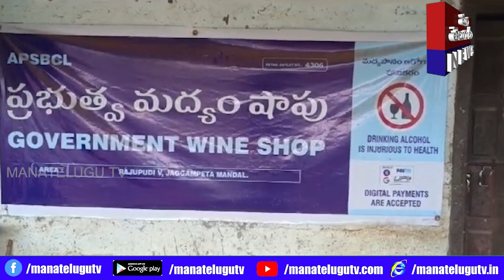ఉద్యోగ భద్రత కల్పించండి